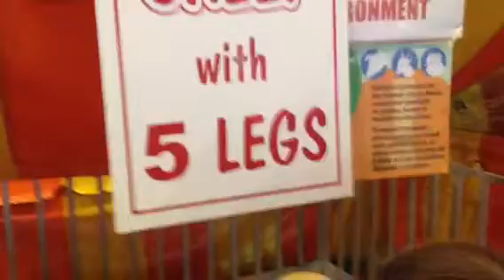Sheep with five legs at Allentown fair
Sheep with 5th leg at Allentown fair 9/2/2012